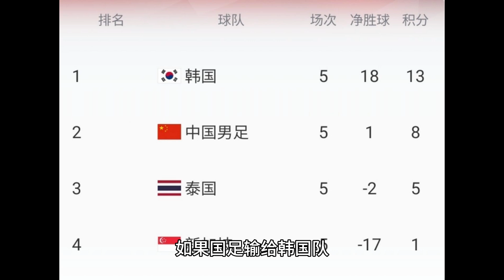很危险！国足末轮出线形势：打平韩国出线？大概率又成数学题